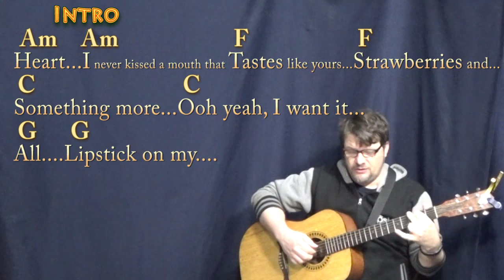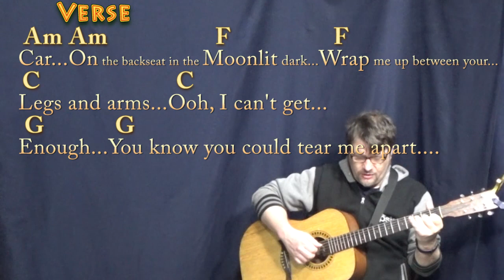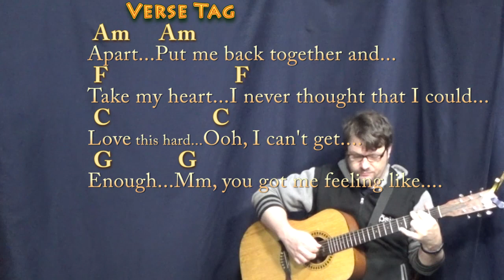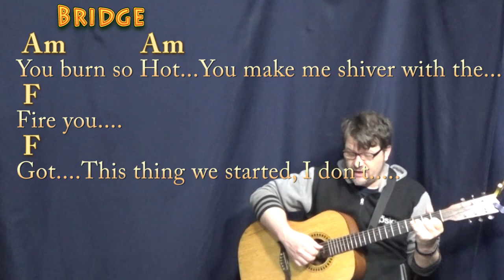Shivers (Ed Sheeran) Fingerstyle Guitar Cover Lesson in Am with Chords/Lyrics